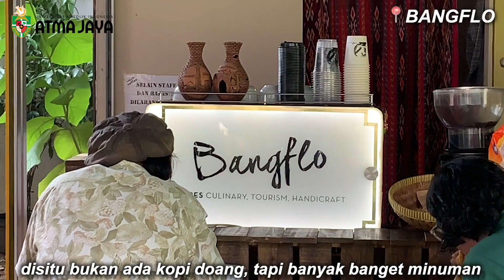Tempat Cozy Ngerjain Tugas atau Nongkrong di Kampus Unika Atma Jaya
Halo Sahabat Atma
Buat kalian yang bingung mau ngerjain tugas atau nongkrong-nongkrong bareng temen di kampus, nih kita kasih tau tempat-tempat cozynya. Yuk di cek yaa!!

UnikaAtma Jaya